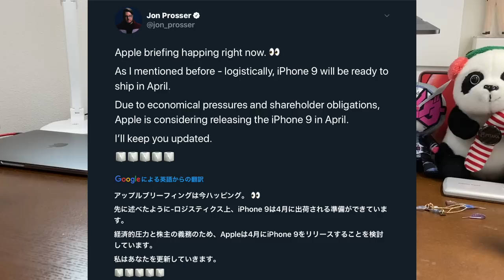iPhone 9は4月に出荷できる準備ができている！？iPhone 9と9Plusの同時リリースに期待！！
◎ソフトバンクへの乗り換えで【"2万円"キャッシュバック！！】
iPhone買うならここがお得！/スマホ乗り換え.com
まずは見積もりをして今のプランと比較するのがおすすめです。

◯最近のイチオシガジェット
★Anker PowerPort III Nano (PD対応 18W USB-C 超小型急速充電器)

★ベルキン USB-C to ライトニングケーブル
Apple MFi認証 Power Delivery 対応

◎本は、聴こう！Amazon Audible【無料で1冊聴ける】
※最初の1冊は無料！今すぐ聴こう。

iPhone 9（iPhone SE2）がいよいよ発売に向けた最終の生産検証段階へ突入！？発売日ゲットに向けて今から準備しておく2つのこと！

◯ホソP channelの普段使っている装備品

★これ超おすすめです！！タブレットスタンド

★超コンパクトな30W急速充電器
Anker PowerPort Atom PD 1(PD対応 30W USB-C急速充電器)